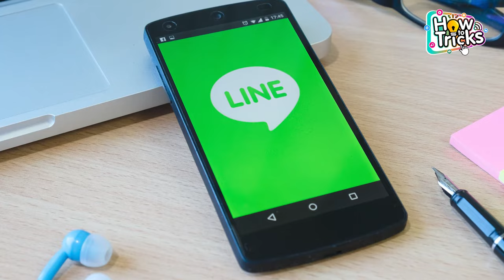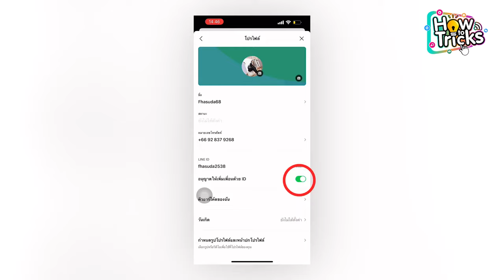เพิ่มเพื่อนด้วย Line ID ไม่ได้ ทำไงดี?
สำหรับแอป Line ถือได้ว่าเป็นแอปสำหรับใช้ในการสื่อสารที่สามารถรับ-ส่งข้อความ โทรด้วยเสียงและวิดีโอคอลได้ทุกที่ทุกเวลา โดยหากเราต้องการคุยกับเพื่อนผ่านแอป Line ก็แน่นอนว่าจะต้องทำการเพิ่มเพื่อนก่อน โดยการเพิ่มเพื่อนส่วนใหญ่แล้วก็มักจะ เพิ่มเพื่อนด้วยวิธีการ Add Line ID

แต่สำหรับผู้ที่ใข้งาน Line บางคนก็อาจจะพบปัญหาที่ว่า เพิ่มเพื่อนจากการค้นหา Line ID แล้วไม่พบ จึงทำให้ไม่สามารถเพิ่มเพื่อนได้ อย่างไรแล้วเพิ่มเพื่อนด้วย Line ID ไม่ได้ ก็สามารถแก้ไขได้ง่ายๆตามนี้เลย

 1.กรณีที่เพื่อนของเรา ค้นหา LINE ID ของเราไม่พบ - ให้เราเข้าไปที่แอป Line -  หน้าหลัก -  ตั้งค่า  - โปรไฟล์ - เปิดสวิตช์ อนุญาตให้เพิ่มเพื่อนด้วย ID

2.กรณีที่เราค้นหา LINE ID ของเพื่อนแล้วไม่พบ - เพื่อนของเราอาจปิดการตั้งค่าอนุญาตให้เพิ่มเพื่อนด้วย LINE ID เอาไว้ ดังนั้นจะต้องให้เพื่อนทำการตั้งค่าเปิด อนุญาตให้เพิ่มเพื่อนด้วย ID ด้วยเช่นกัน เมื่อเปิดแล้ว ให้เราทำการค้น  Line ID ของเพื่อรอีกครั้ง เราก็จะสามารถเพิ่มเพื่อนผ่าน Line ID ได้เลยทันที

และทั้งหมดนี้ก็เป็นวิธีการแก้ไขปัญหาหาก เพิ่มเพื่อนด้วย Line ID ไม่ได้ นั้นเอง หากไม่อยากพลาดทริคดีๆแบบนี้ ก็อย่าลืมติดตาม How To Tricks ทริคดีๆเทรนด์ใหม่ๆได้ที่